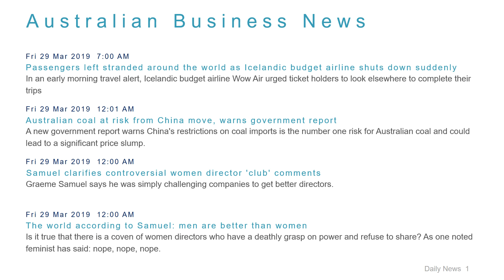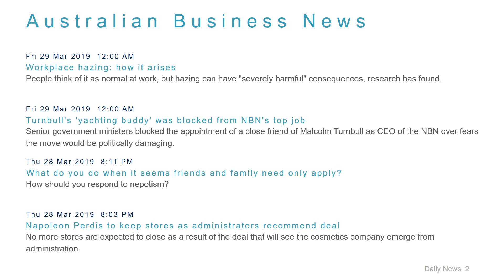Business News Headlines for 29 Mar 2019 - 8 AM Edition